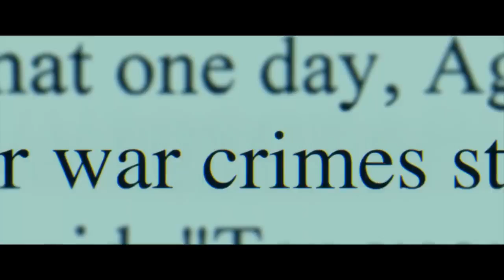THE REPORT Official Trailer 2019 Adam Driver, Jon Hamm, Michael C Hall Movie HD